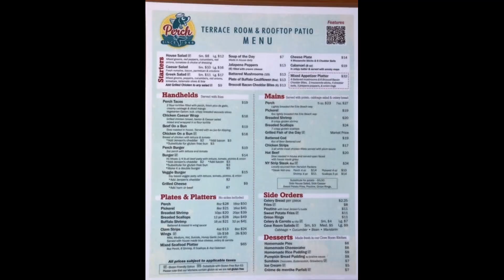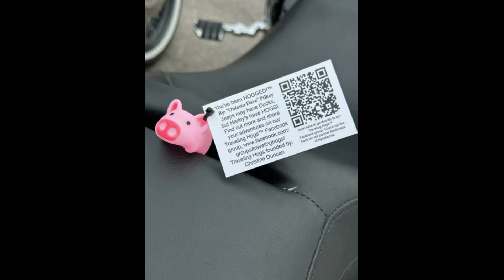Friday the 13th Port Dover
BIGGEST One day Motorcycle Rally in the World.  The little town of Port Dover, Ontario host this rally every Friday the 13th rain or shine, even snow does not stop this rally.